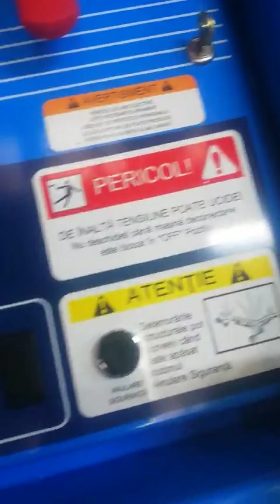wire cutting machine uae .